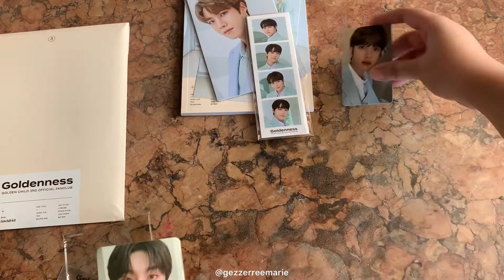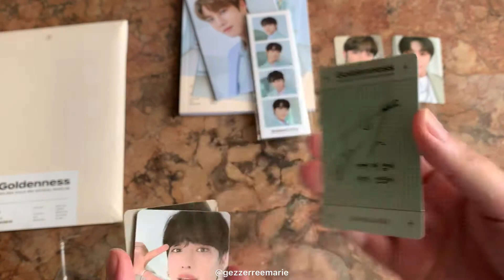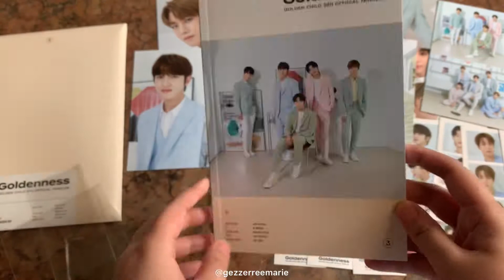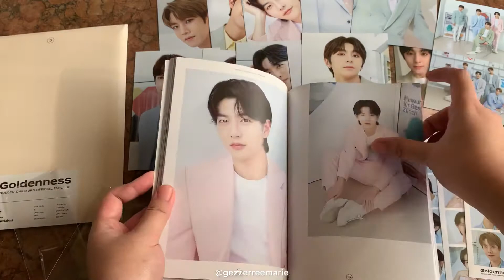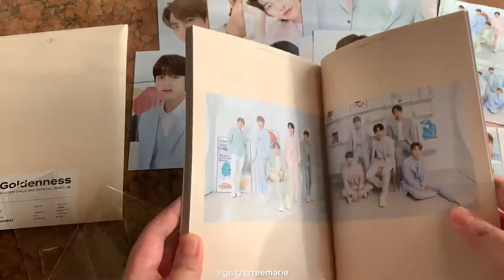Unboxing Golden Child’s 3rd Goldenness Fankit!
All these pastel colors are so cute! Glad I got the fankit!